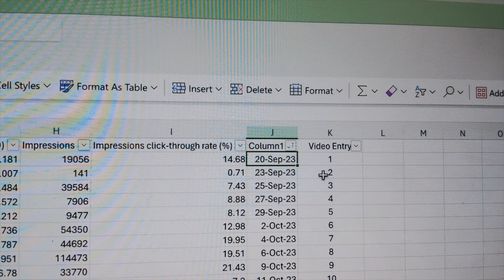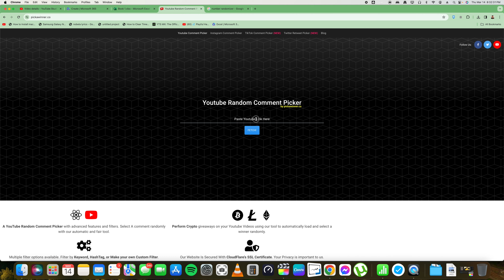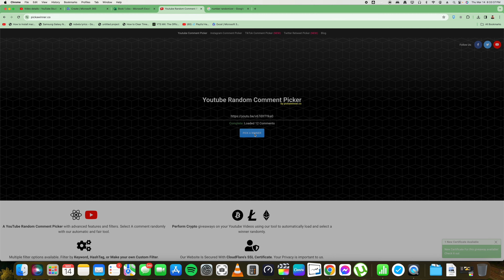Cellphone Winner Draw 75K Subscriber Milestone